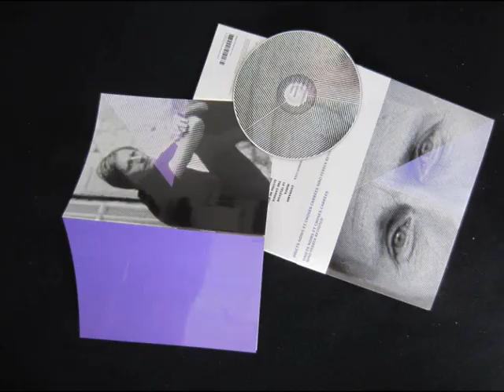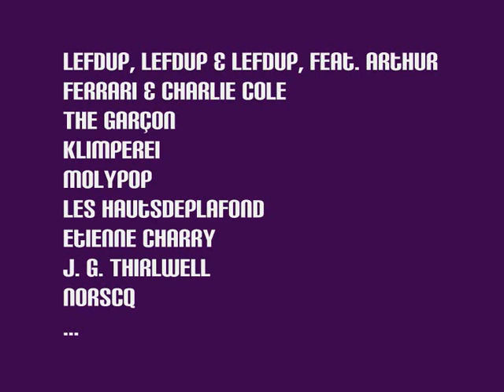Objets noirs et choses carrées : Nino Ferrer Revisited - Mirza by The Garçon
MIRZA (Nino Ferrer)

Titre revisité par The Garçon sur l'album de reprises de Nino Ferrer OBJETS NOIRS ET CHOSES CARREES (2012).